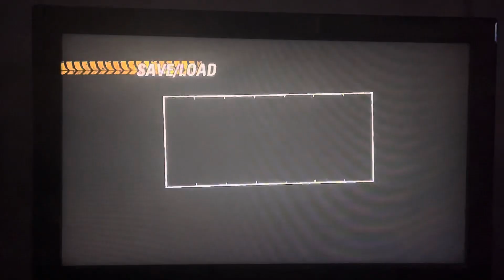Burnout Revenge (360) Offensive Grand Prix - (Custom Classic)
I would say keep supporting my content cause it means a lot to me with all my my stressing, but honestly, I just hope this spring break you viewers are having right now is going well by the time I posted more content out there as i make up for this.